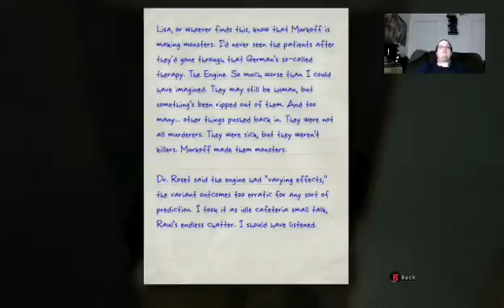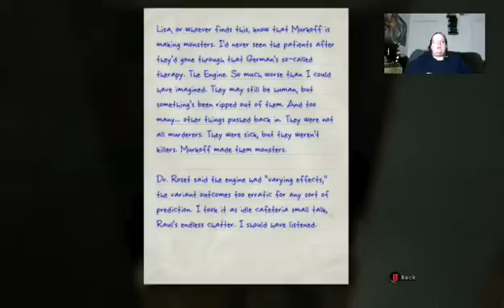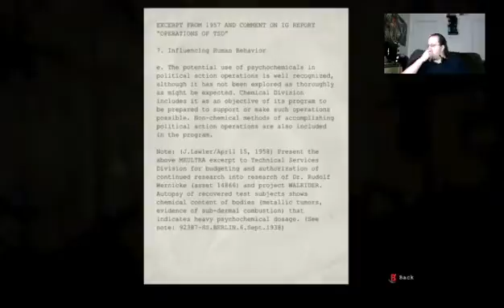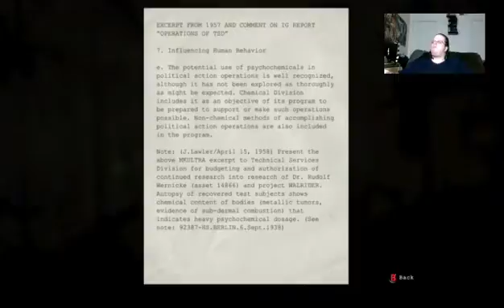Outlast 3. Transgender proud. 130/140.100 follower=give away - 6 / 9